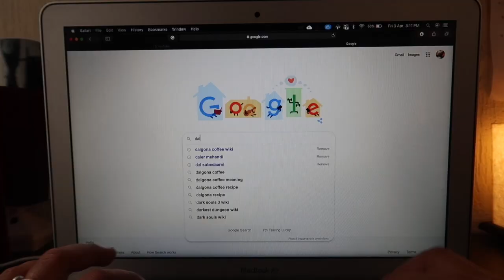I tried DALGONA COFFEE challenge at home.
if you have heard of Dalgona coffee and are a coffee lover well, of course, you will have the urge to try it at home. I am no different I did the same.
the results well... ah you judge them